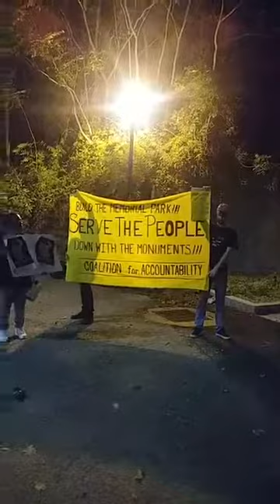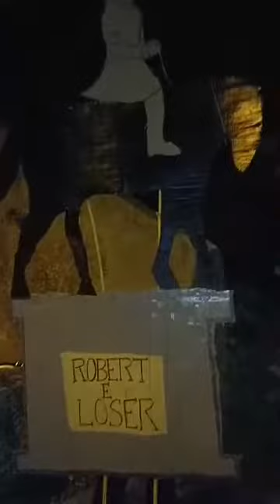Rally for Accountability - Build Shockoe Bottom Memorial Park - Virginia Defenders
In Richmond, VA, the fight to take down the Confederate statues goes beyond the statues and the history they represent. That history is tied to many issues poor Black and Brown people in Richmond face today, with clear ties to mass incarceration, gentrification, poor quality education, the school to prison pipeline, and denial of equal access and opportunity to marginalized people.

Our friends at The Virginia Defender fights for ALL those issues. Not just to take down the monuments to White supremacy, but to correct historical and lasting issues relating to it.

Rally at Shockoe Bottom Memorial Park with The Virginia Defender in Richmond, VA.